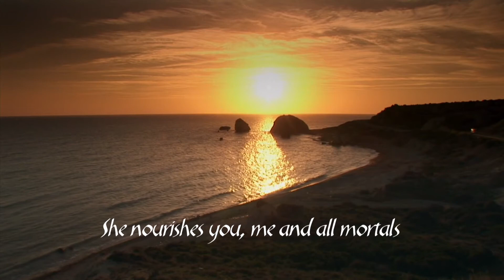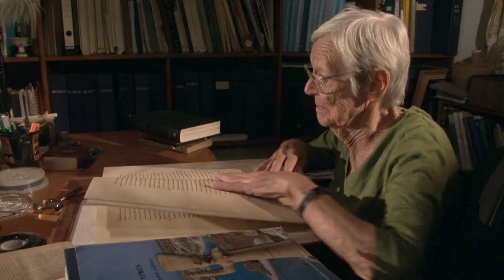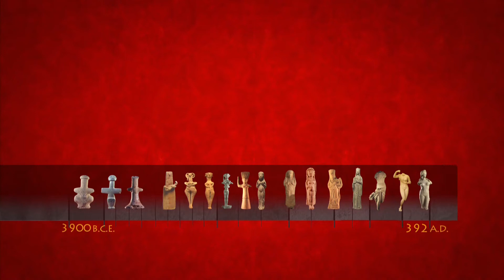The Great Goddess of Cyprus trailer